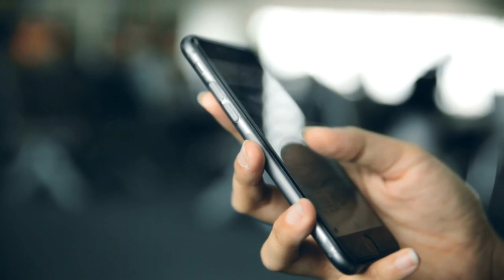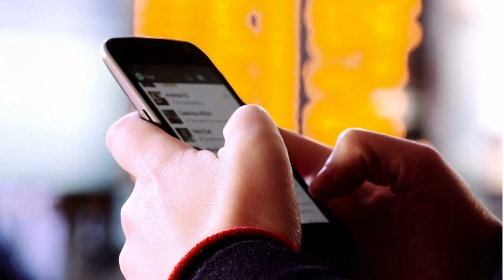🔴URGENTE! C6 BANK VAI PASSAR A COBRAR TARIFA DE MANUTENÇÃO NA CONTA. FIQUEM ATENTO NESSE VIDEO...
C6 BANK! NÃO ACRÉDITO, AGORA VAI COBRAR TARIFA DE MANUTENÇÃO NA CONTA, COMO FICA ISENTO DE TARIFA?

✅pagseguro.info/bkchqmth